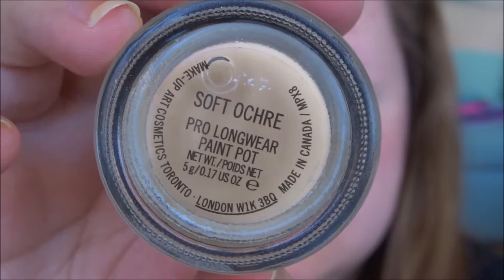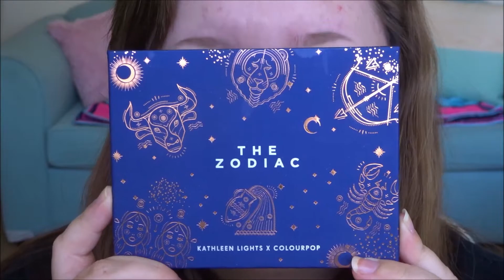GRWM | Blue Halo Eye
EVERYTHING YOU NEED TO KNOW IS RIGHT HERE:

PRODUCTS USED:
M.A.C Paintpot - Soft Ochre

Kathleen Lights x Colourpop - Zodiac Palette

Oxx Matte Primer

Dermacol Makeup Cover - 208

Focallure Big Cover Concealer - 01 Warm Ivory

Australis Banana Powder

Maycheer Pressed Powder - 01 (White)

E.l.f Tone Correcting Powder - Cool

E.l.f Brow Kit - Medium

Maybelline Fit Me Bronzer - Golden Tan

Rimmel Blush - Pink Rose

Becca Highlighter - Pearl

Mary Lou Manizer Highlighter

Australis Eyeliner - Starbright

Australis Fierce Eyes Volumising Mascara

Focallure Lip Liner - Desert Nude

Maybelline Colour Sensational Matte Lipstick - Purely Nude

Colourpop Ultra Glossy Lip - Fairy Floss

❤️ SOCIAL SITES ❤️